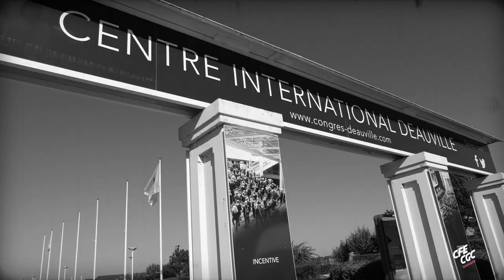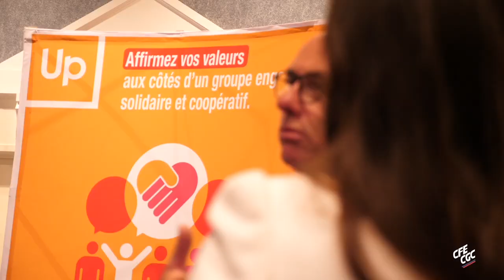L'Université d’automne CFE-CGC : retour en images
Du 9 au 11 octobre 2018, la CFE-CGC a réuni près de 350 militants au CID de Deauville pour son Université d’automne. Objectif : construire la vision du futur que l’organisation souhaite porter.
Trois jours d’échanges denses sur l’avenir de l’entreprise et du travail, mais aussi sur la place de l’humain dans le monde qui s’annonce. Au cœur des conférences et des travaux en « ruches », trois thématiques centrales : la gouvernance, la technologie avec l’Intelligence artificielle et le big data, ainsi que les générations Y et Z.
Trois jours qui ont permis aux militants CFE-CGC de partager leurs idées, mais aussi de vrais moments de convivialité… comme en témoignent ces images.